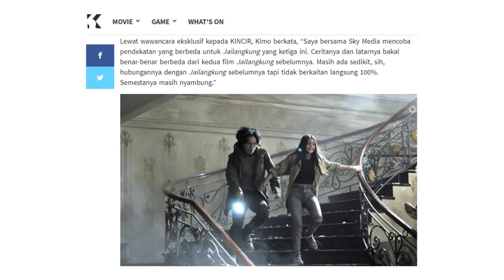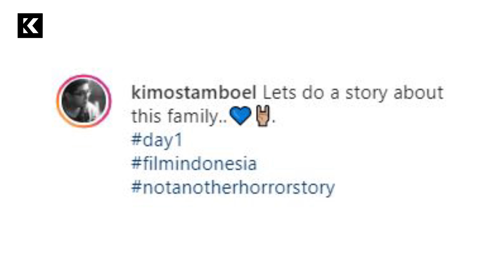Kimo Stamboel Garap Jailangkung 3 - What's On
Sehabis Ilmu Hitam saatnya bermain thriller gore bersama Jailangkung!